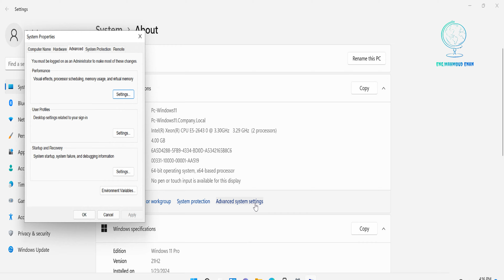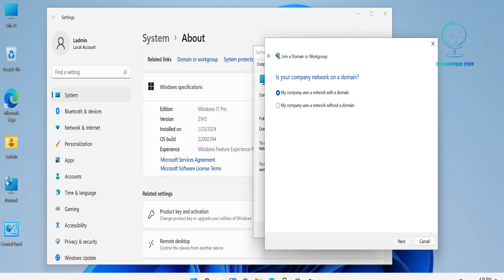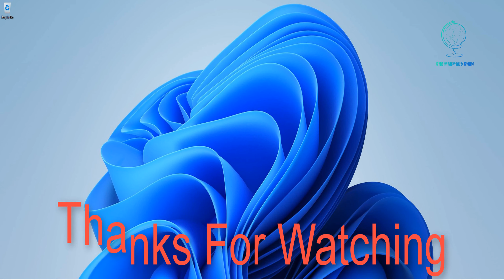How to Fix Trust Relationship Between Workstation and Primary Domain Failed One Restart Network ID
In this video, we address the common issue of "The Trust Relationship Between This Workstation and the Primary Domain Failed." This error often occurs when there's a problem with the trust relationship between your computer and the domain controller.

We'll walk you through a step-by-step guide on how to resolve this issue efficiently using the Network ID feature. By the end of this tutorial, you'll be able to fix the problem with just one restart, ensuring minimal downtime and a quick return to productivity.

What you'll learn:

Understanding the trust relationship issue.
Using Network ID to reestablish trust.
Steps to perform a quick and effective restart.

Trust relationship failed
Workstation domain trust issue
Fix trust relationship error
Network ID trust relationship
Domain trust fix
Active Directory trust issue
Reset domain trust
Workstation domain error
Fix workstation domain
Reestablish domain trust
Windows trust relationship
Primary domain failed
Network ID troubleshooting
Trust relationship Windows
Domain controller error
Workstation trust reset
Windows domain issue
Domain trust problem
Trust relationship fix
Network ID solution
IT troubleshooting
Domain trust repair
Windows Server trust issue
Domain trust recovery
System administrator tips
Trust relationship Windows fix
Network ID configuration
Domain workstation error
One restart fix
Quick trust repair
Windows domain troubleshooting